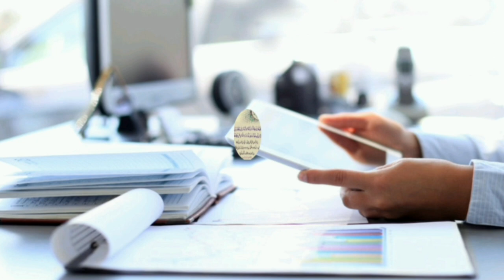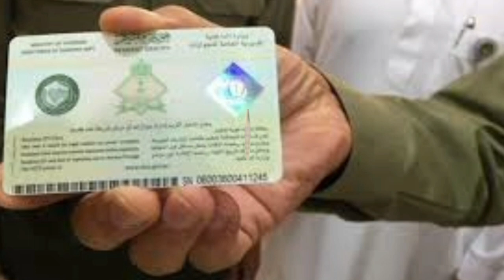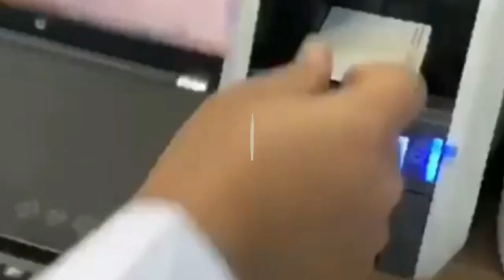9 April 2021 Saudi Arabia News Urdu Hindi news | Sirat.e.mustaqem news | ksa news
ksa_urdu _news